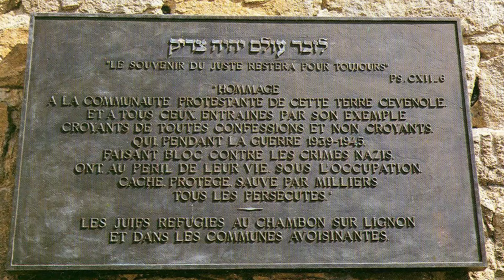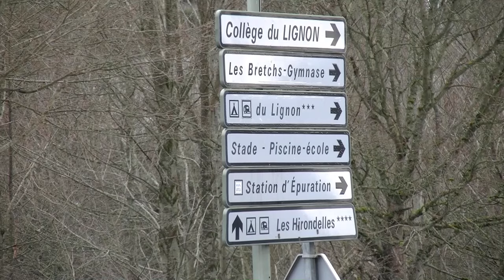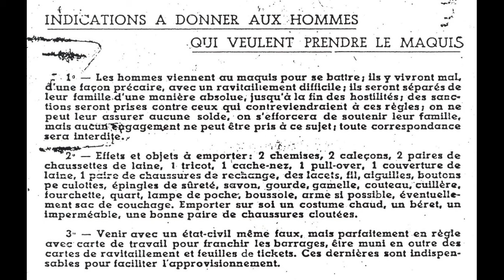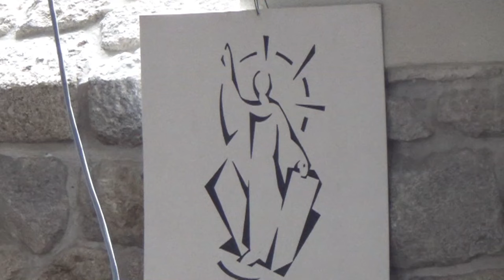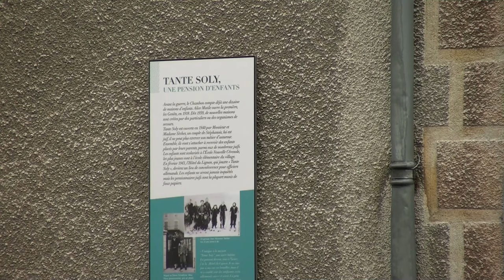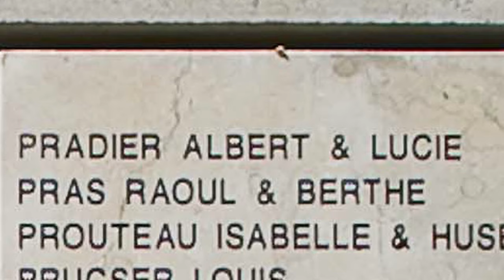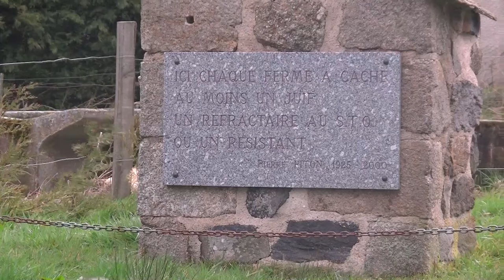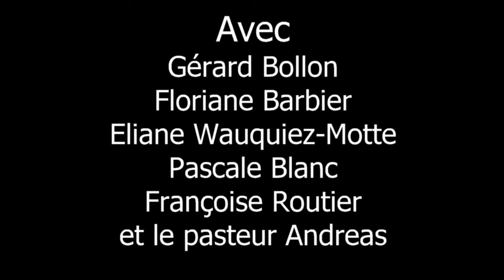Le Chambon sur Lignon : les trois résistances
L'histoire du plateau du Chambon sur lignon, en particulier celle de ses trois résistances : résistance armée (maquis, parachutages), résistance civile (enfants juifs et résistants cachés) et résistance spirituelle (protestants et catholiques du Plateau du Chambon sur Lignon).